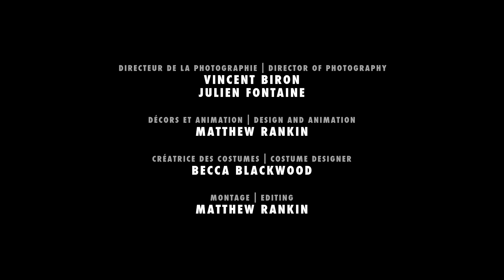Walter Boudreau: The Radical Expeditions of Walter Boudreau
This micro-epic short film is an inspired tribute to visionary avant-garde composer Walter Boudreau: his life, work, mischief, and boundless artistic curiosity. Both a documentary biopic and a wildly abstract hallucination, the film conceives of Walter Boudreau as a radical explorer, struggling against the inert mass of the cosmos, charting bold new paths of artistic freedom and audaciously expanding the frontiers of our known musical universe.

Produced by the NFB in co-operation with the National Arts Centre and the Governor General's Performing Arts Awards Foundation on the occasion of the 2015 Governor General's Performing Arts Awards.

Directed by Matthew Rankin - 2015 | 4 min